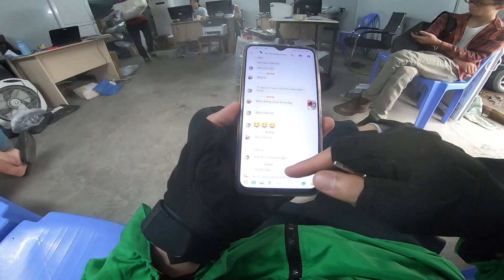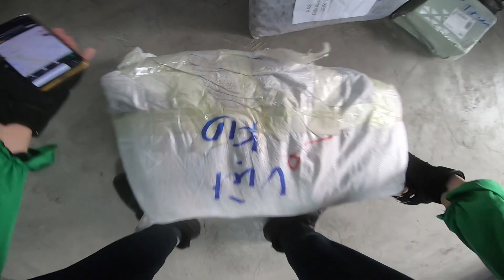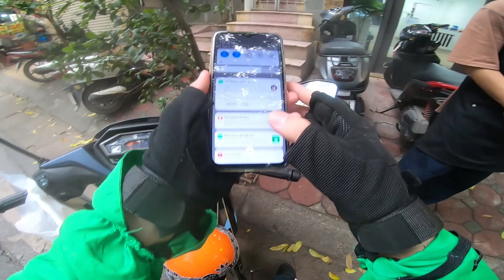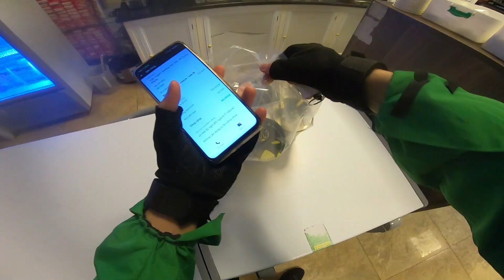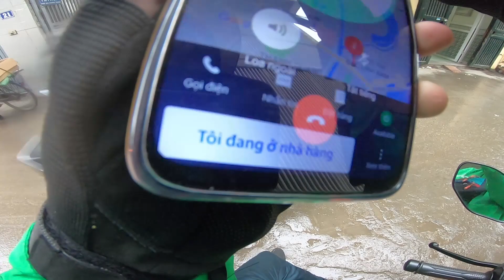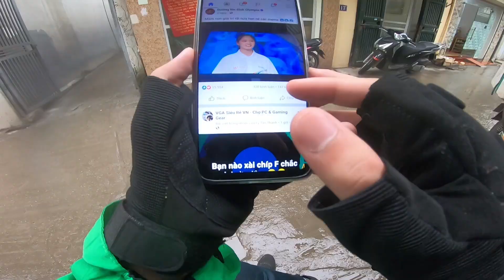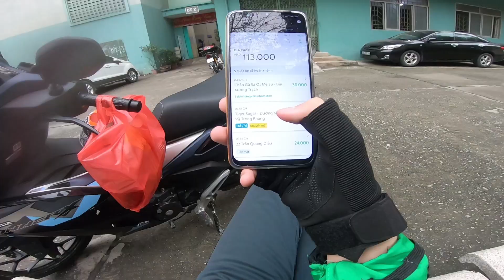Chạy xe ôm cực khổ để mua xe xịn và đơn Grabfood khoai | Xế Top Một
Chuyện chạy xe ôm cực khổ để mua xe xịn và đơn Grabfood KHÓ | Xế Top Một
-Địa chỉ cửa hàng:
CS 1:Số 51 ngõ Thổ Quan Khâm Thiên Hà Nội
CS 2:Số 7 ngách 105 ngõ 298 Ngọc Hồi, Thanh Trì, Hà Nội